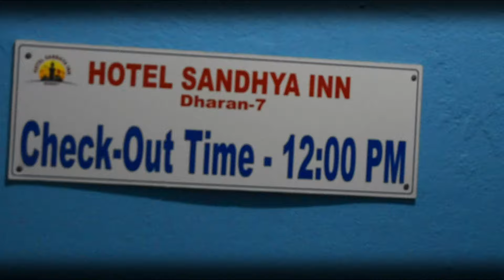Tour To Darjeeling || Day 2 || Sonu Grg